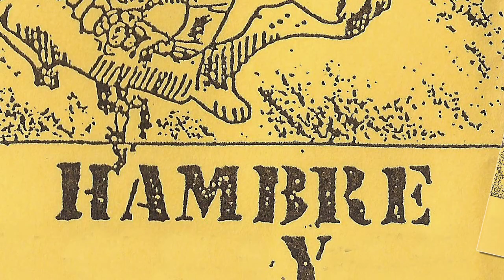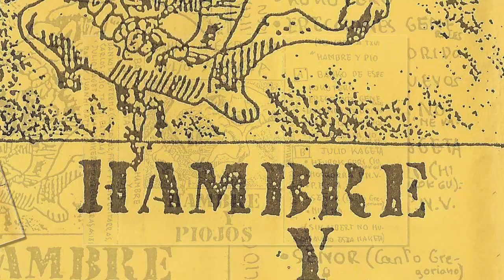BANKO DE ESPERMA - Hasta los huevos